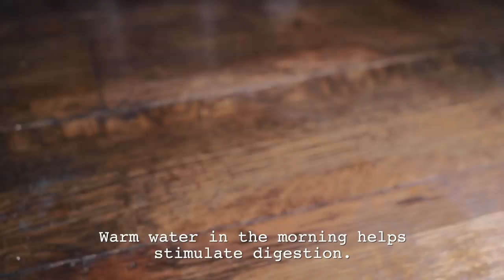ALONE in a THUNDERSTORM // Off-Grid 13ft Scamp Trailer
If you like what we’re doing & find this information valuable, consider buying one of my wood stickers! -- All of our content is free and we hold group discussions in Discord.

To dive EVEN DEEPER into what we're up to, listen to our Normal to Nomad Podcast::

Drink Frother tool: